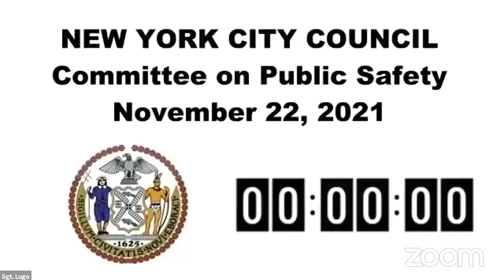Public Safety 2021-1... NYCC REMOTE PUBSAFE 11222021 Wed 24 Nov 2021 16 16 33 0000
Committee on Public Safety 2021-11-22T00:00:00 10:30 AM REMOTE HEARING (VIRTUAL ROOM 2) null

 KEY: null

 ID: 18900

 GUID: 7DA235C8-9B62-4C41-940F-4E6C8A2C5A72